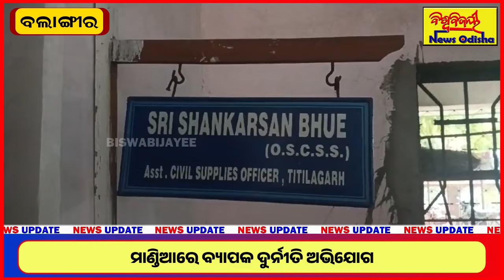ମାଣ୍ଡିଆରେ ବ୍ୟାପକ ଦୁର୍ନୀତି ଅଭିଯୋଗ | BALANGIR NEWS | BISWABIJAYEE